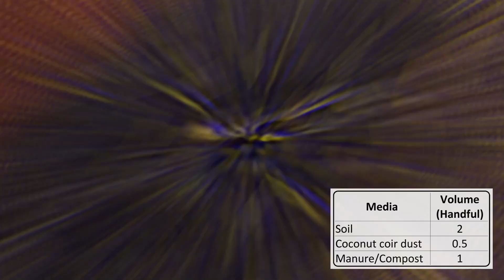How to PREPARE GROWING MEDIA for container plants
Growing vegetables in containers? Follow these simple steps to prepare a quality planting medium to get your seedlings off to a good start.

Produced by:
Somchit Pruangwitayakun and Sorawit Limsiriwat
WorldVeg East and Southeast Asia